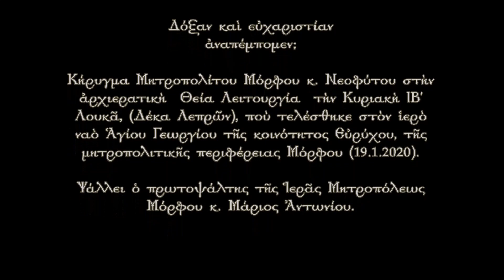Δόξαν καὶ εὐχαριστίαν ἀναπέμπομεν; 19 1 2020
Κήρυγμα Μητροπολίτου Μόρφου κ. Νεοφύτου στὴν ἀρχιερατικὴ  Θεία Λειτουργία  τὴν Κυριακὴ ΙΒ΄ Λουκᾶ (Δέκα Λεπρῶν), ποὺ τελέσθηκε στὸν ἱερὸ ναὸ Ἁγίου Γεωργίου τῆς κοινότητος Εὐρύχου, τῆς μητροπολιτικῆς περιφέρειας Μόρφου (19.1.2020).